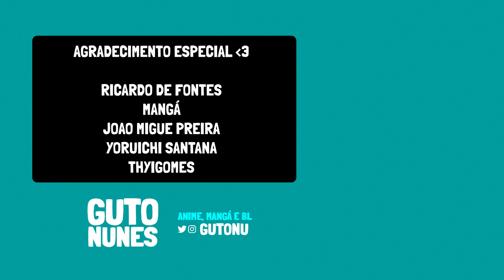5 ANIMES: estreias para FUJOSHI FICAR DE OLHO 👀 (Outono 2021 🍂)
Com a chegada da temporada de Outono 2021 de animes em Outubro preparei um vídeo indicando quais animes as fujoshis não podem perder! O vídeo está repleto de BL. (LINKS & INFORMAÇÕES ⬇)